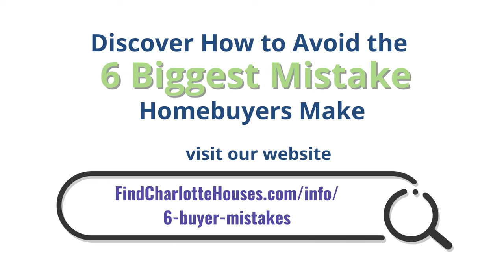2304 Woodleaf Dr, Gastonia, NC 28052 | MLS #3719416 | Nancy Braun | Showcase Realty LLC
2304 Woodleaf Dr, Gastonia, NC 28052 | MLS #3719416

Come take a look at this almost full brick ranch home on a .33 acre of land! The home has 1 car carport along with a gravel driveway to park more cars! Fully fenced yard perfect for your dog to run around. Gleaming wood floors in the bedrooms and tile floor in the living area. Home won't last long!

Nancy Braun
Broker-In-Charge / Owner